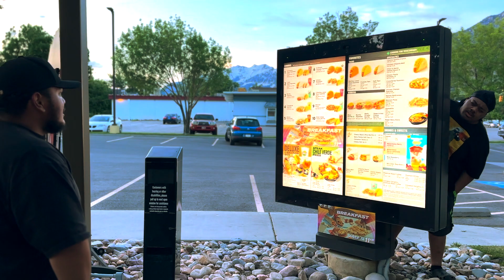WE'RE BRINGING IT BACK!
Room 101 makes a return this year for a whopping 30 more episodes!